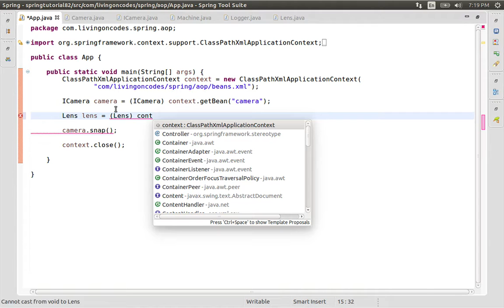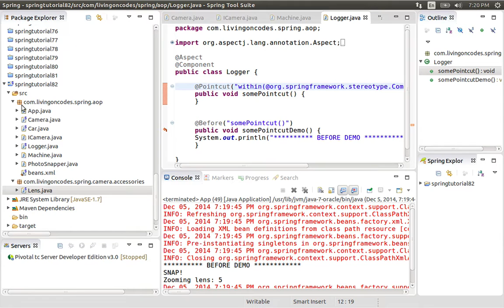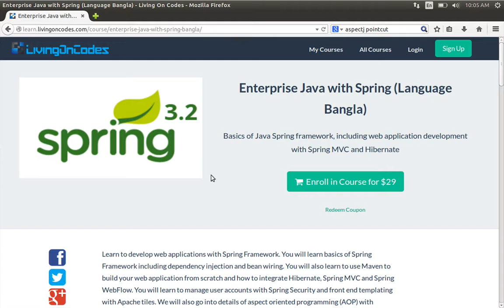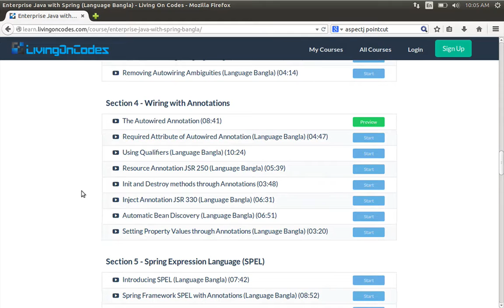82 Matching Subpackages